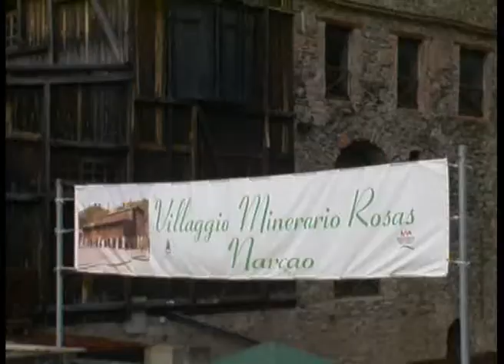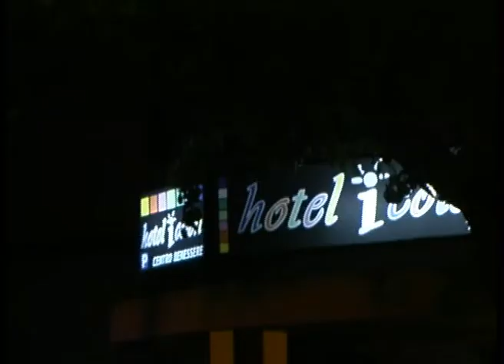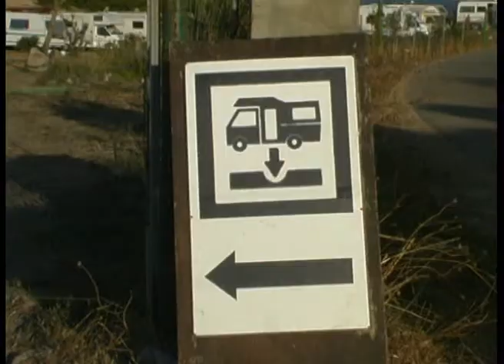VIDEOLINA APPROFONDIMENTO TURISMO NEL SULCIS.mpg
L'approfondimento del TG di Videolina, curato da Luca Gentile, è la visione del turismo nel Sulcis visto dagli operatori del settore che espongono problemi e propongono alternative alla crisi di settore.